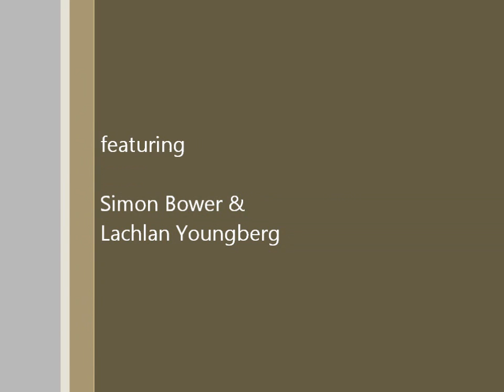fellini friday happy hour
happy hour at ristorante fellini e bar